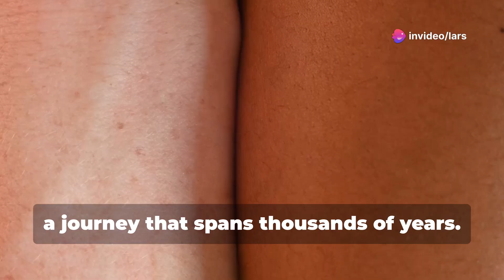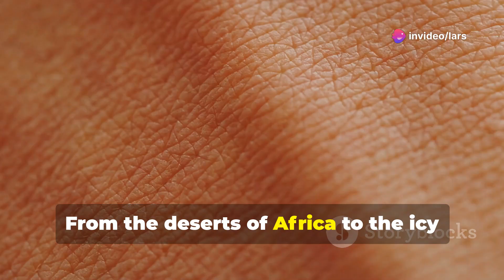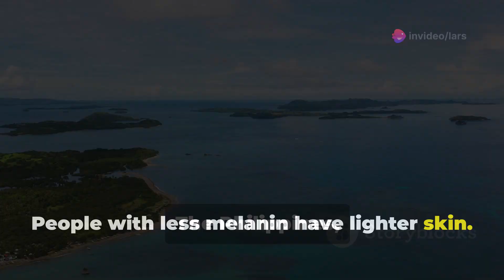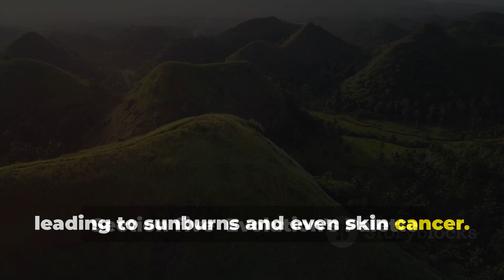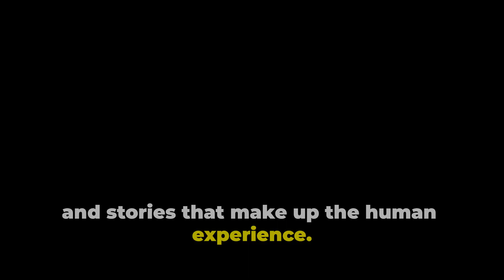Why Do Filipinos Have Brown Skin The Science Explained!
The Science Explanation of why Filipinos has Brown Skin,